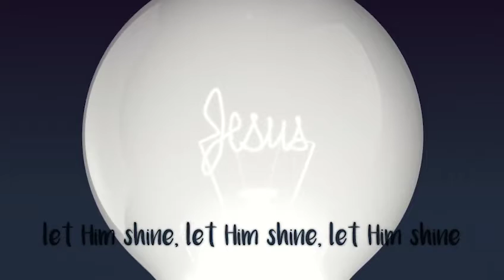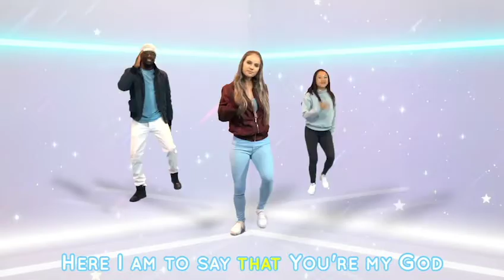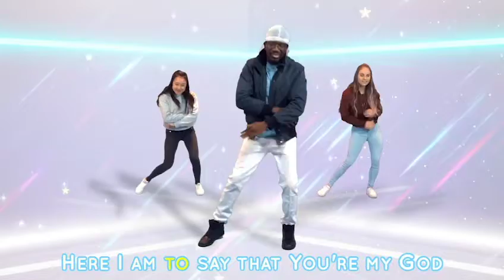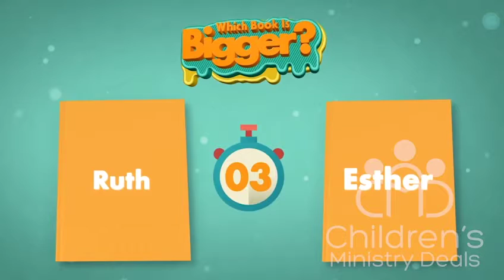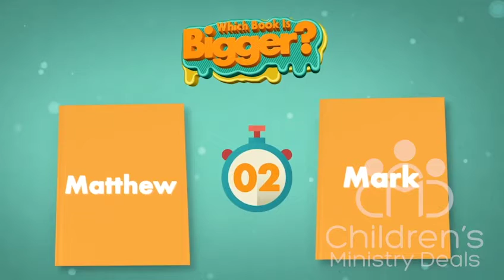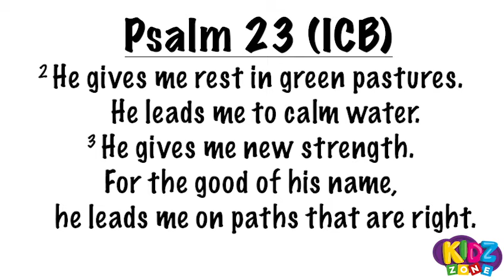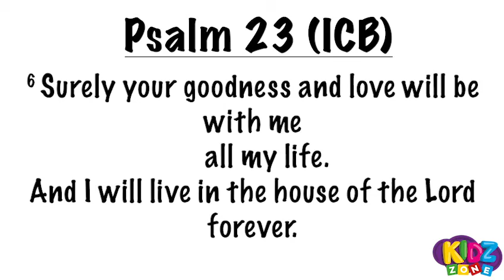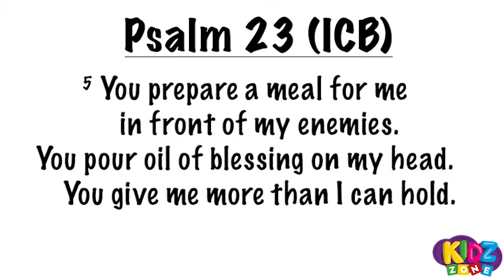Kidz Zone - 25 July 2021